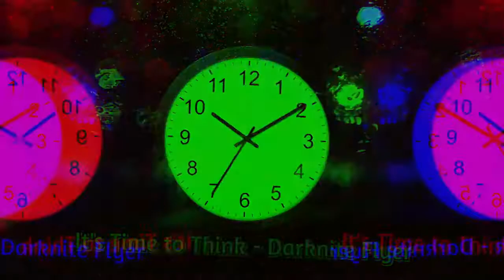It's Time to Think (2nd Anniversary Edition - Vocals Only)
✱ Featured: It's Time to Think